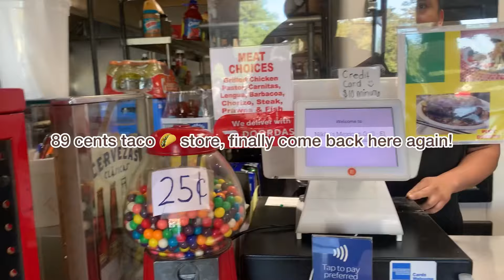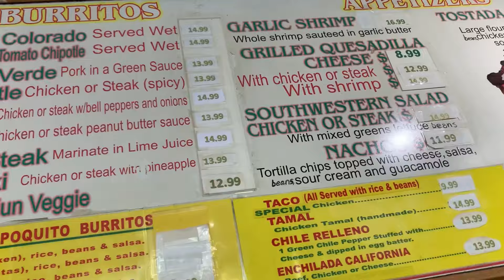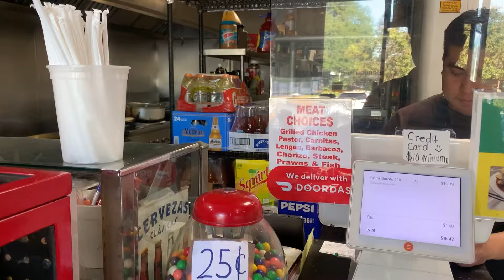89 Cents Taco 🌮 Restaurant, affordable cheap family foods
Thanks to all of your continuous supports!! "Ralph"; "Norma Eason"; "X2 Hatchets" ; Sarah-Jane Rule"; "Thomas Benjamin"; Mohsin Mohamed Hamed" ' Ruben Loyda"; Planeta Fanlyrics" "Eddie_G" and "Zachary Smith"?

Under the fair use doctrine of the U.S. copyright statute, it is permissible to use limited portions of a work including quotes, for purposes such as commentary, criticism, news reporting, and scholarly reports. There are no legal rules permitting the use of a specific number of words, a certain number of musical notes, or percentage of a work. See, Fair Use Index, and Circular 21, Reproductions of Copyrighted Works by Educators and Librarians.

"Inculcate to be Maudlin”  2024 copyright